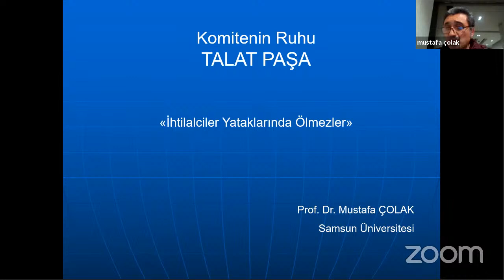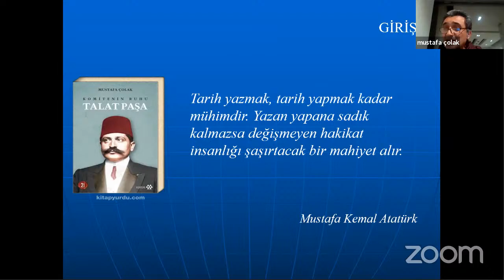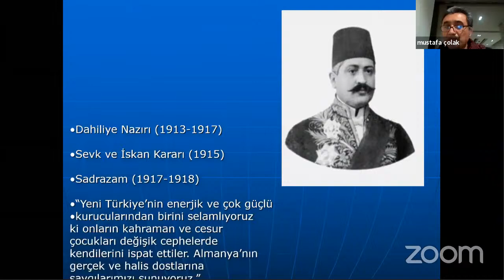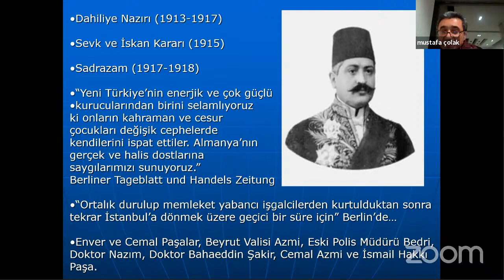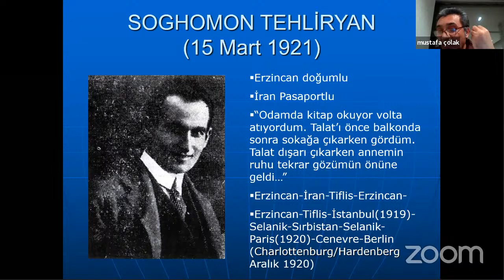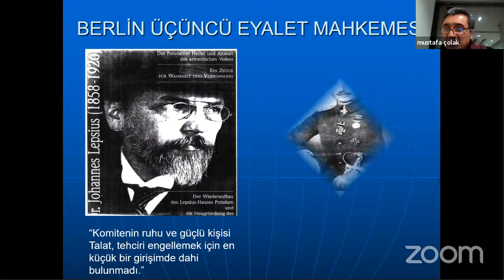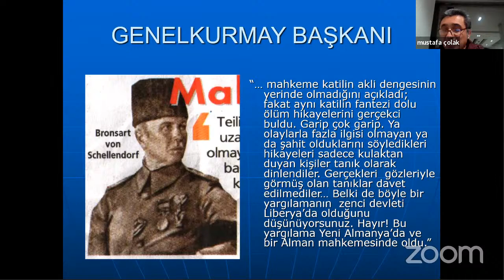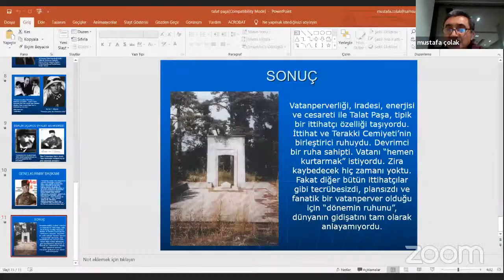Komitenin Ruhu:Talat Paşa-Prof.Dr. Mustafa Çolak